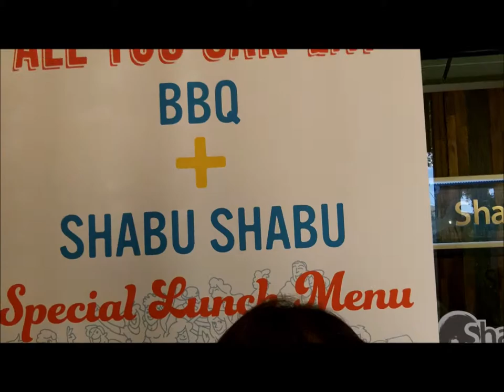ShabuRo Hot Pot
Hot Pot

Music  Distant Lands   YouTube Music